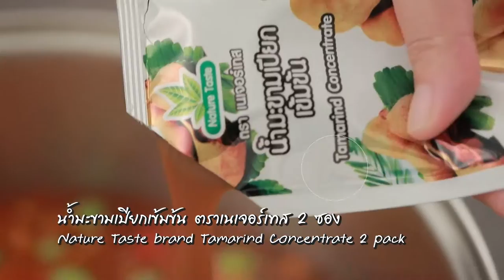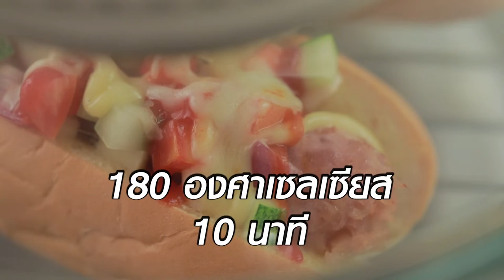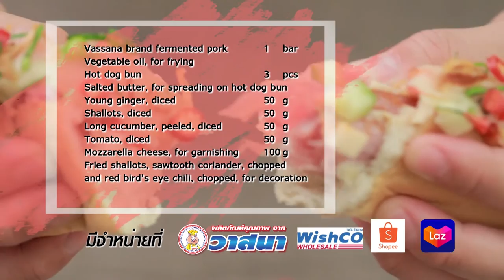'นานา' VS 'เท็ดดี้' เป่ายิงฉุบทำเมนู ลงเรือ l FOOD FIGHTO l EP.67 [2/3]